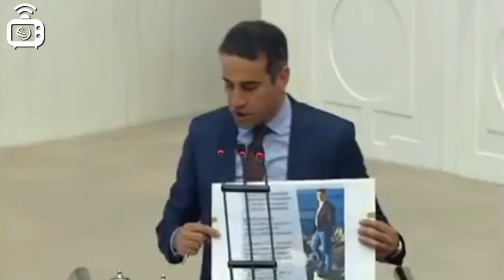Selahattin Demirtaş'ın yasaklanan şiiri 'Bulaşıcı cesaret' TBMM'de okundu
HDP Grup Başkanvekili Ahmet Yıldırım, Selahattin Demirtaş'ın cezaevinde yazdığı ve yasaklanan 'Bulaşıcı cesaret' adlı şiirini Meclis kürsüsünden okudu